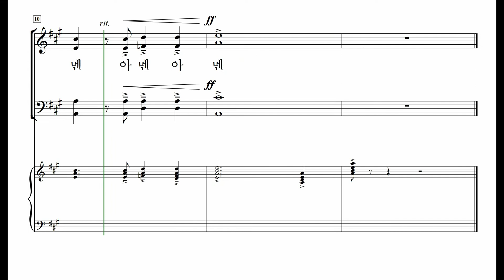[중앙아트] 중앙성가43집 31. 입례송 - 소프라노 MIDI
박신화 편

31. 입례송 – 김태영 곡